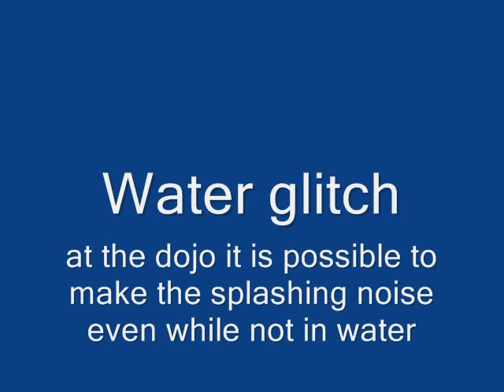Redsteel water glitch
having water splash sound effects even after exiting water